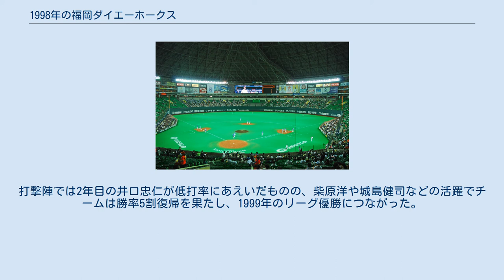1998年の福岡ダイエーホークス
1998年の福岡ダイエーホークス（1998ねんのふくおかダイエーホークス）では、1998年の福岡ダイエーホークスにおける動向をまとめる。
 この年の福岡ダイエーホークスは、王貞治監督の4年目のシーズンである。
 前年4位のチームは松永浩美などのベテラン選手が引退したことを受け、若手主体のオーダーで開幕に臨むはずだった。
しかし、1997年の開幕前に発覚したプロ野球脱税事件で4番の小久保裕紀が連座し、パ・リーグから開幕8週間の出場停止を受ける最悪のスタート。
急遽小久保の穴埋めとして広島のルイス・ロペスを獲得し、シーズンに臨んだ。
チームは5月に15勝9敗で勝ち越したが、6月に7勝13敗で負け越して4位に転落。
それでも首位独走の日本ハムが8月以降失速したこともあり首位戦線には踏みとどまったが、終盤の24試合で10勝14敗と息切れし最後は5連敗で閉幕。
その後オリックスが西武とのダブルヘッダーに連敗したことにより、両球団が同率3位となり球団としては1977年以来21年ぶりのAクラス入りを果たした。
投手陣は武田一浩が13勝で最多勝を獲得し、近鉄から移籍の西村龍次は10勝を上げる活躍を見せた。
打撃陣では2年目の井口忠仁が低打率にあえいだものの、柴原洋や城島健司などの活躍でチームは勝率5割復帰を果たし、1999年のリーグ優勝につながった。
小久保の復帰もあり、ロペスはわずか1年で退団した（2000年に広島に復帰）。